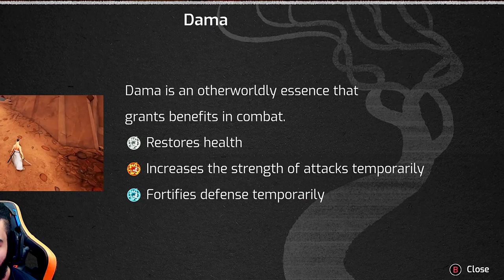SAMURAI JACK|ساموراي جاك الى المستقبل